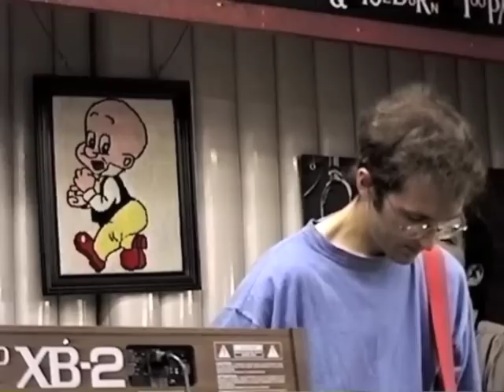Pell Mell-Blacktop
Pell Mell at Rhino Records, Westwood CA, 6-27-95.